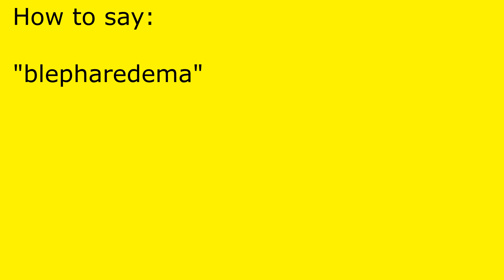How to pronounce blepharedema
blepharedema pronunciation.